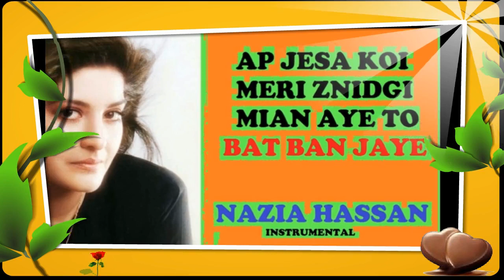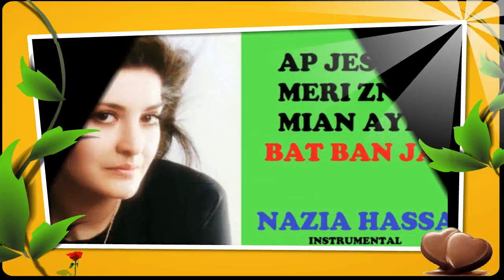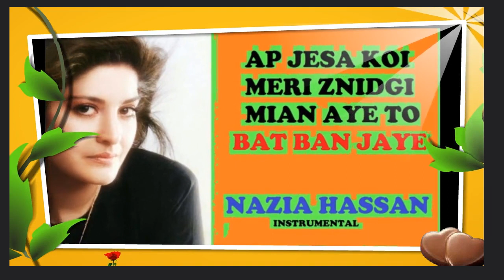Ap Jesa Koi Meri Zindgi Main Aye to Bat Ban Jaye...Nazia Hassan